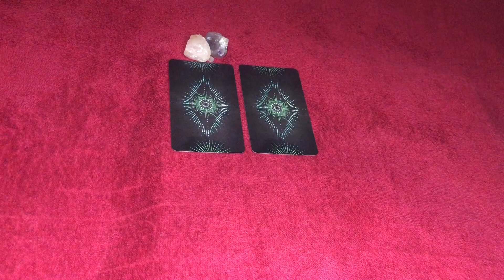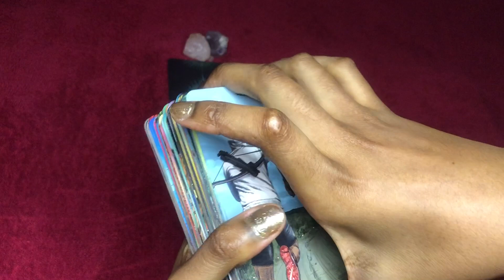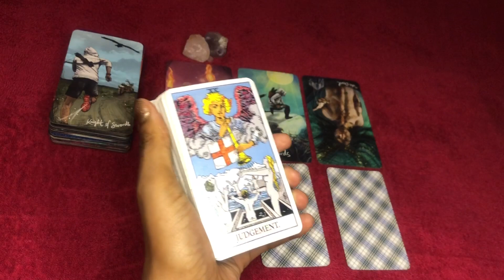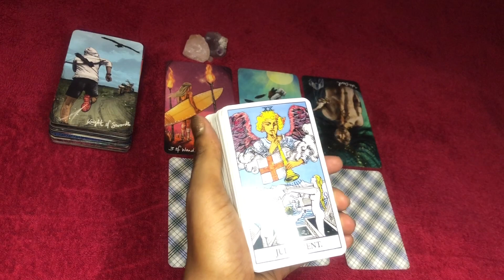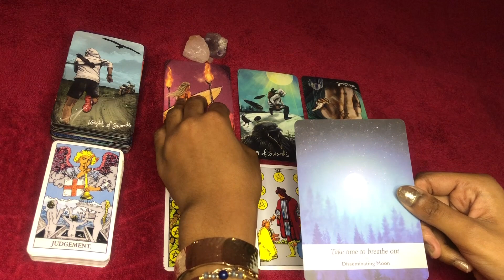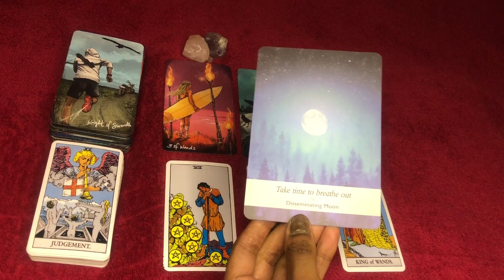Scorpio love tarot reading ~ March 16th ~ this person is going to chase you